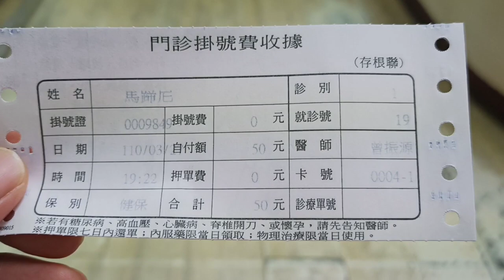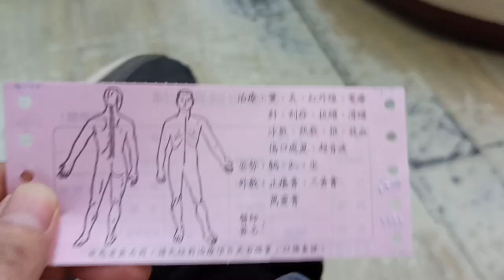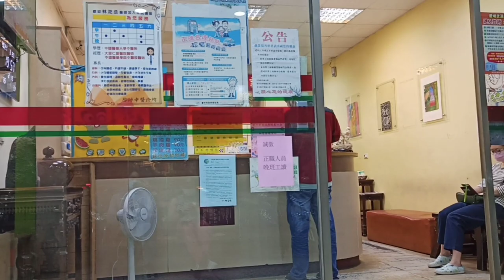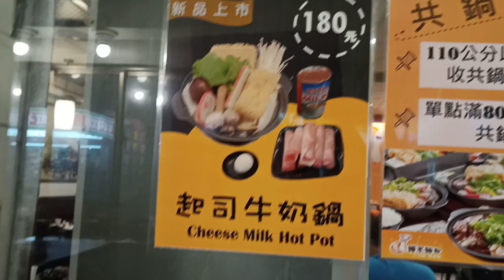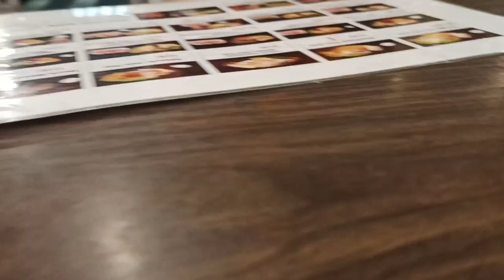VENTOSA PANG TANGGAL NG LAMIG SA LIKOD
VENTOSA or Cupping increases blood circulation to the area where the cups are placed. This may relieve muscle tension, which can improve overall blood flow and promote cell repair. It may also help form new connective tissues and create new blood vessels in the tissue.